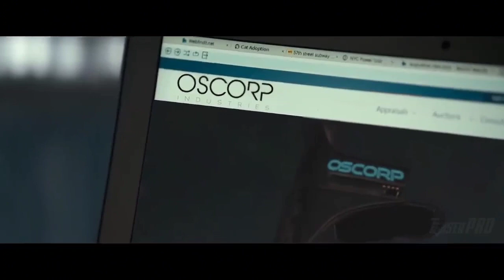SPIDER-MAN: NEW HOME (2025) - FIRST TRAILER | Tom Holland | Zendaya | MCU |TeaserPRO Concept Version